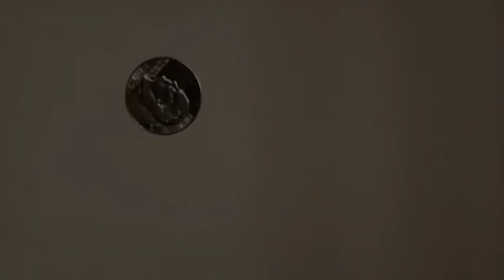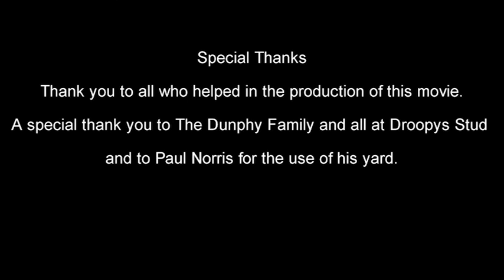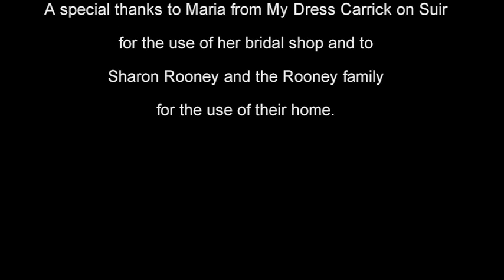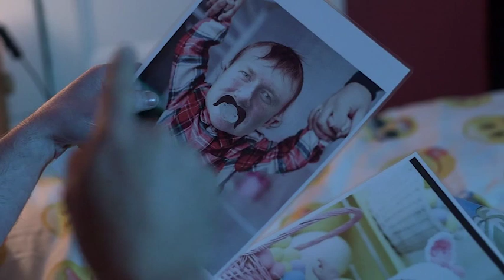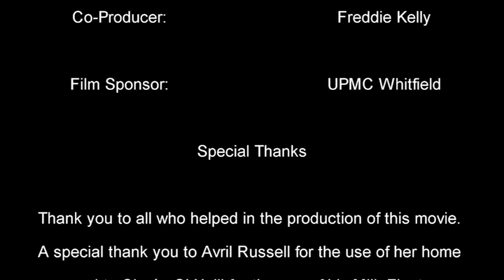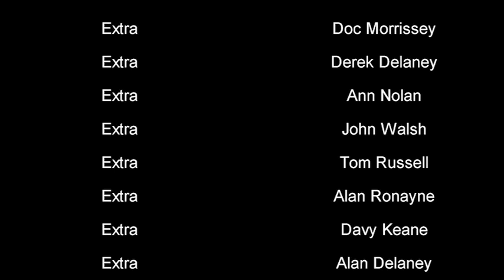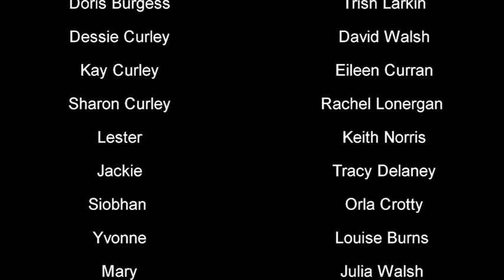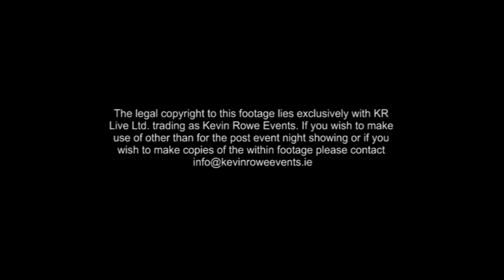Portlaw OsKaRs 2019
Portlaw GAA in association with Portlaw Camogie Club hosted 'A Night at the Oskars' on May 18th 2019 at Hotel Minella, Clonmel.

Working with the excellent Kevin Rowe Events, our task was to produce 7 short movies that would all be filmed in Portlaw with all the 'actors' and producers members and supporters of both our clubs.

This was a highly successful fundraiser for our new Dressing Rooms at Portlaw GAA Field.  Thank you to everyone who played a part in what was one of the best events Portlaw has ever seen.

The movies showcase the beautiful locations of Portlaw that were perfect for all 7 movies.  It also demonstrates the fantastic talent that exists in our village.  We hope you enjoy the movies.